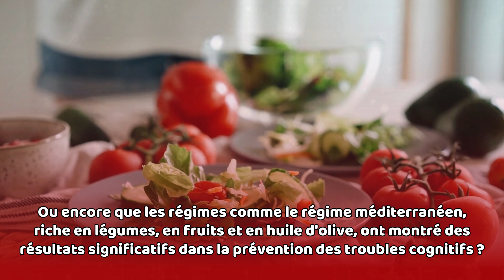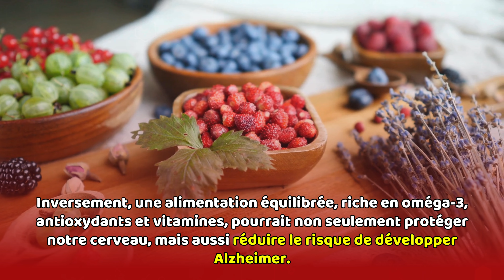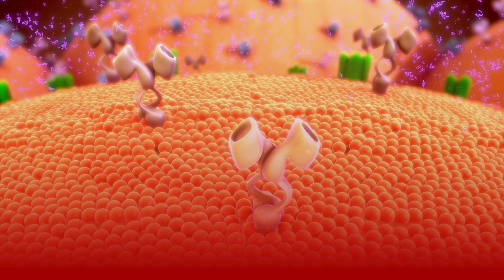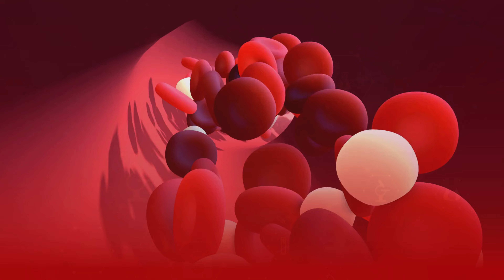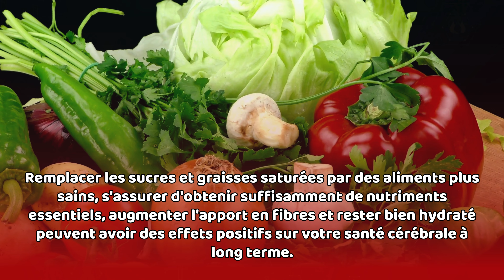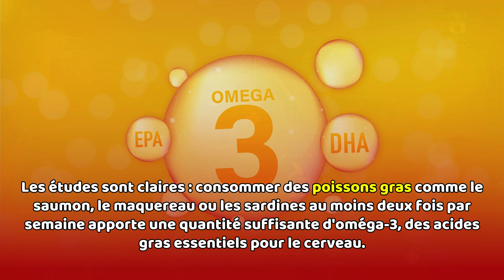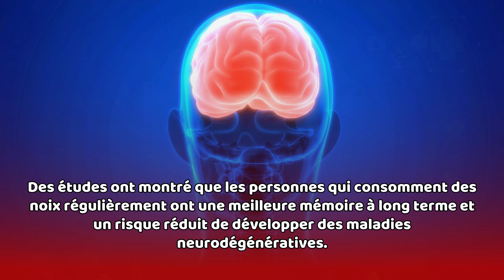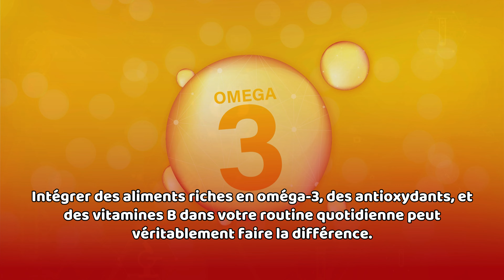Les ERREURS ALIMENTAIRES qui Augmentent Votre Risque d'Alzheimer !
Avez-vous déjà réfléchi à l'impact que votre alimentation pourrait avoir sur votre cerveau ? 🌱 Dans cette vidéo, découvrez comment de simples ajustements dans vos habitudes alimentaires peuvent protéger votre cerveau et réduire le risque de développer la maladie d'Alzheimer. En France, près de 900 000 personnes en souffrent déjà, mais des études récentes montrent qu'un régime équilibré, riche en oméga-3, en vitamines et en antioxydants, peut avoir un effet préventif significatif.

Nous vous expliquons quelles erreurs alimentaires courantes éviter, comme la consommation excessive de sucre ou de graisses saturées, et nous partageons des solutions basées sur des données scientifiques. Apprenez à intégrer des aliments comme les poissons gras, l'huile d'olive et les fruits rouges pour préserver votre santé cognitive. Parce que ce que vous mangez aujourd'hui peut influencer votre qualité de vie de demain !

Consultez un professionnel de santé si vous présentez des symptômes évoquant des troubles cognitifs ou si vous avez des antécédents familiaux.

Cette vidéo a été réalisée à partir de vidéos fournies sous licence Creative Commons ou provenant de Pexels, Pixabay, et des clips gratuits disponibles via un compte Canva Pro.

Découvrez les dernières avancées et conseils révolutionnaires pour prévenir et traiter Alzheimer en suivant ces vidéos passionnantes !

N'hésitez pas à les regarder pour en apprendre plus sur les traitements et la prévention d'Alzheimer !

00:00 - Introduction : Impact de l'alimentation sur le cerveau L'importance de la nutrition pour la santé cérébrale.
00:33 - La maladie d'Alzheimer et le risque croissant Informations sur l'évolution de la maladie d'Alzheimer en France.
01:08 - Le rôle de l'alimentation dans la prévention Les bienfaits des oméga-3 et du régime méditerranéen contre Alzheimer.
02:20 - Les principaux facteurs de risque d'Alzheimer Facteurs comme l'âge, la génétique et le mode de vie.
02:57 - Les erreurs alimentaires fréquentes Erreurs à éviter pour réduire le risque d'Alzheimer.
06:09 - Solutions : Améliorer son alimentation Conseils alimentaires pour protéger le cerveau.
10:06 - Conclusion : Protéger son cerveau par l'alimentation Encouragement à adopter des changements alimentaires dès maintenant.